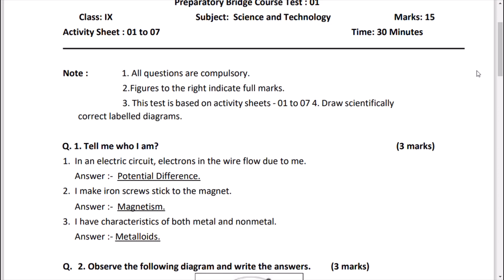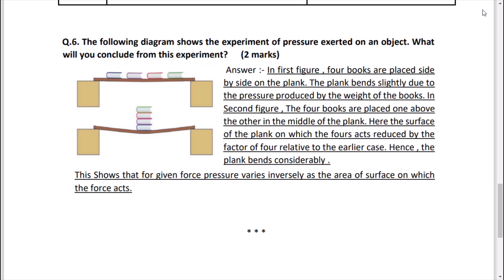Preparatory Bridge Course | Test : 01 | Class: IX | Subject: Science and Technology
State Council of Educational Research and Training, Maharashtra, Pune 30
Preparatory Bridge Course Test : 01
Class: IX Subject: Science and Technology
Activity Sheet : 01 to 07

Note : 1. All questions are compulsory.
 2.Figures to the right indicate full marks.
 3. This test is based on activity sheets - 01 to 07 4. Draw scientifically
correct labelled diagrams.

An place for imessive lerning.